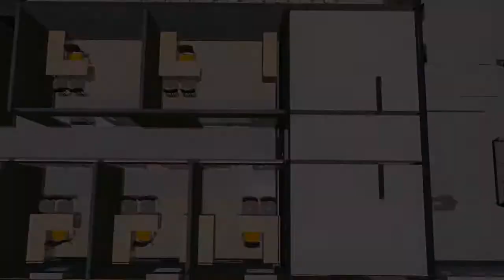Take a Tour of the New Greater Faith Church in Moundville, Alabama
God brought us through 2 tornadoes and has now paved the way (literally) to open the doors to a new church building at 16357 Highway 69 South

Need a little hope? Searching for something greater?
Take your next step to something greater at Greater Faith Church in Moundville, AL

Greater Faith Church
Address: 16357 Alabama Hwy 69 S, Moundville, Alabama 35474